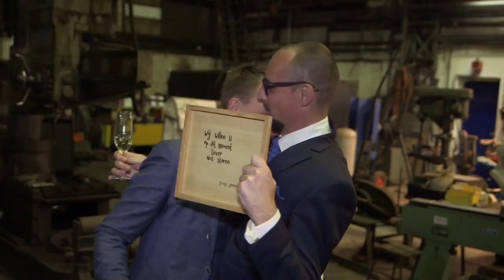Intieme trouwfoto's bij Bas en Patrick! - MARRIED AT FIRST SIGHT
Patrick en Bas lijken elkaar al helemaal leuk te vinden. Bij het maken van de trouwfoto's wordt er zelfs gezoend!

In deze video:
Peter van der Vorst